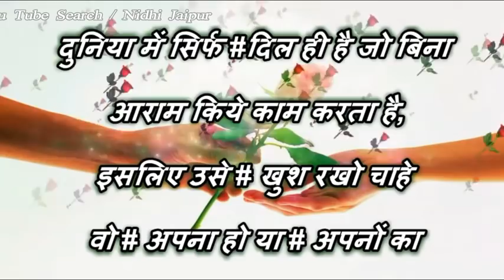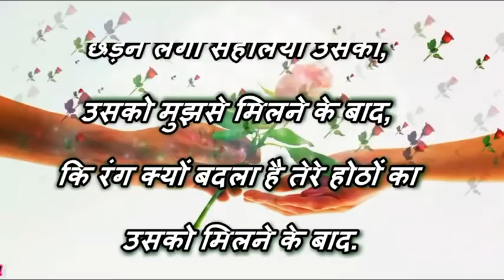I LOVE YOU Video Whatsapp तेरी अदाओ पे मरता हु लव तुझे लव में करता हु YouTube